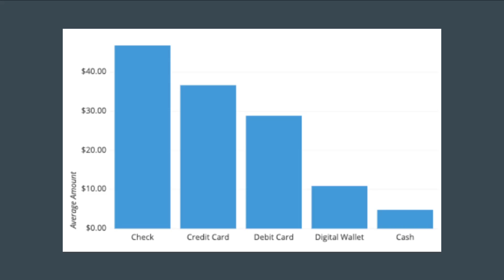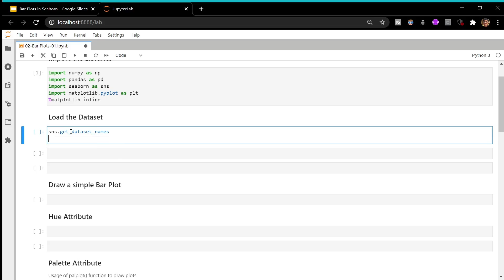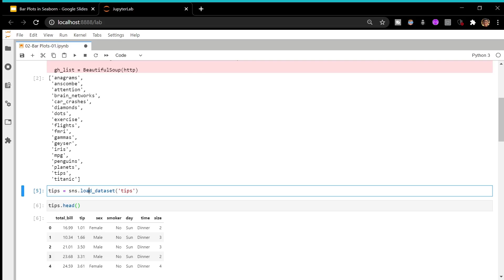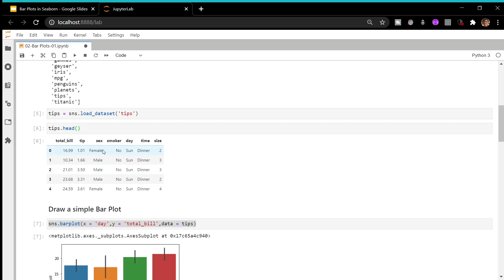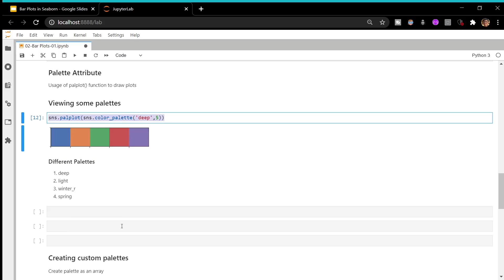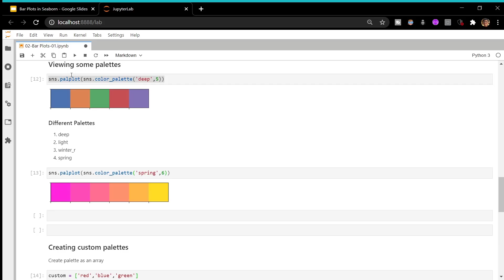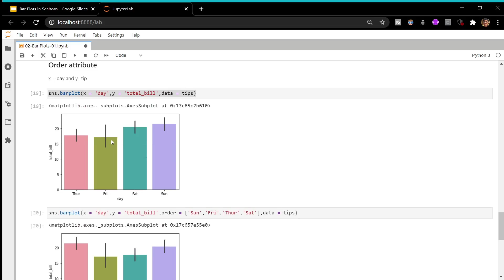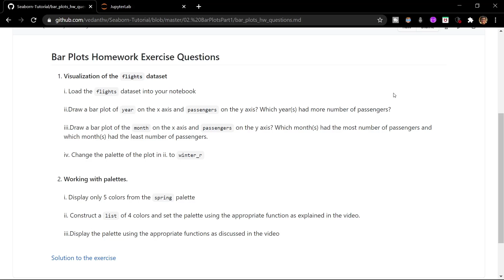Seaborn Bar Plots Part 1 | Python Seaborn Tutorials 2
In this tutorial, we will discuss Bar Plots in Seaborn.
Topics covered in the video are:
1. Drawing Simple Bar Plots in Seaborn
2. Use of hue() attribute in bar plots
3. Importing and displaying in built and custom palettes.
4. Use of order() attribute

Video timelines:
0:00 Real Life example of Bar Plots
1:42 Importing libraries, datasets and drawing a simple plot
4:33 hue() attribute
5:35 In built Palettes in Seaborn
7:29 Custom Palettes
8:46 Horizontal Plots
9:26 order() attribute
11:11 Exercises

Discord user-id - dsgeek101